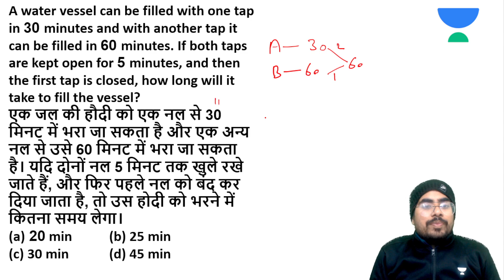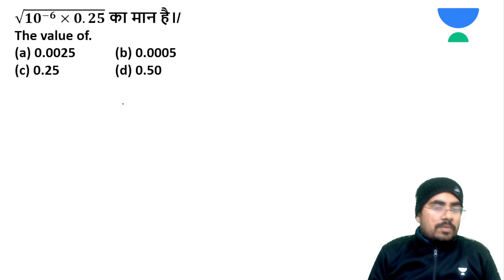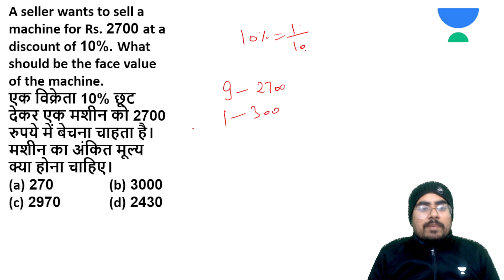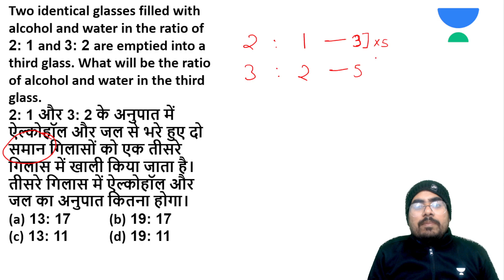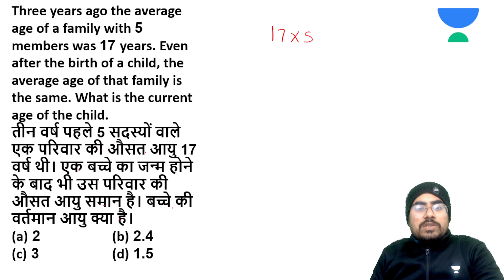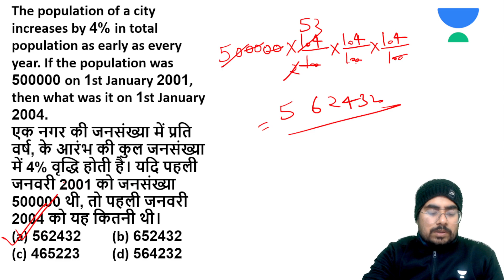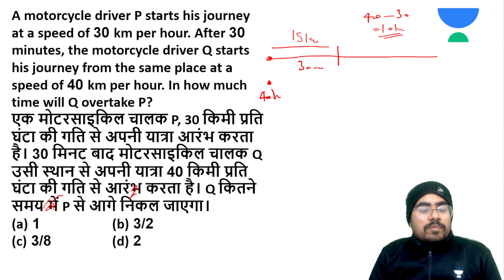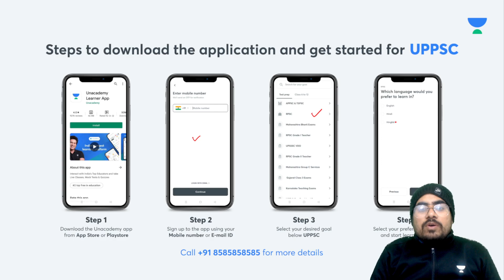Mix Questions Series | Day 3 | MP Patwari 2022/23 | Mayank Shukla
In this session, Educator Mayank Shukla will be taking Mix Questions Series for MP Patwari 2022/23 Exam. Watch complete video to boost your exam preparation.

Call Mayank Shukla's team on 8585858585 and take your State PSCs Preparations to the next level.

➤ About the Educator:  - Mayank Shukla is one of Unacademy CLAT Top educator.
- Under his guidance more than 20000 students have been selected

You can enroll to Unacademy Subscription and get the following benefits:
1. Learn from your favourite teacher
2. Dedicated DOUBT sessions
3. One Subscription, Unlimited Access to Live Online Classes and Videos
4. Real-time interaction with best-in-class teachers
5. You can ask doubts in live online classes
6. Limited students in each Class
7. Download the videos & watch them offline